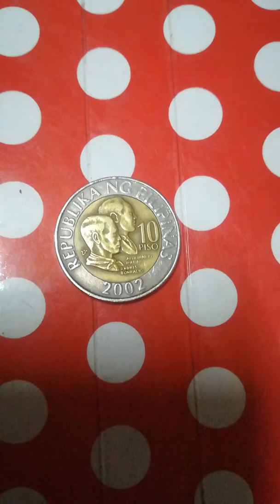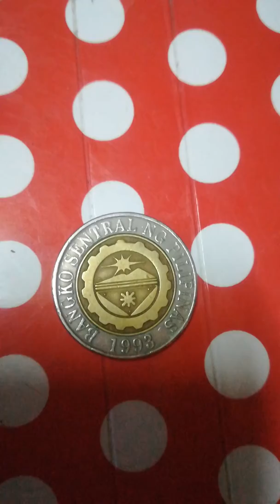The ten pesos circulated coin, magkano na ang price sa labas ng bansa now.